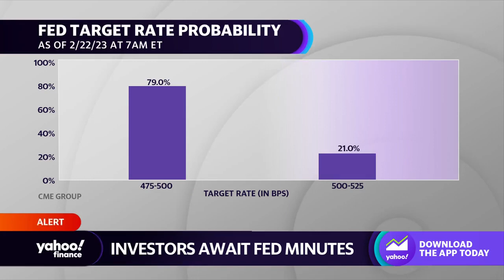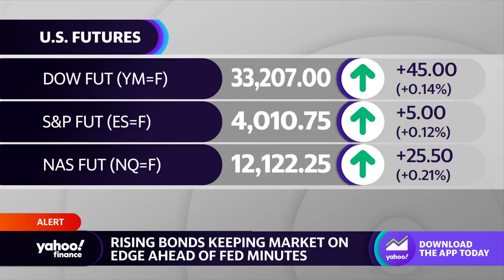Rising bonds spook market ahead of Fed meeting minutes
Yahoo Finance Live anchors Julie Hyman and Brad Smith discuss the rise in bonds ahead of the release Wednesday of the Fed's meeting minutes.